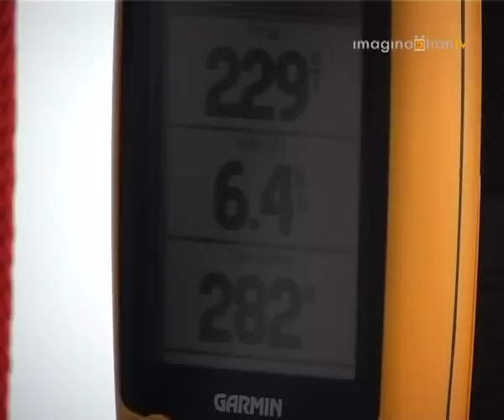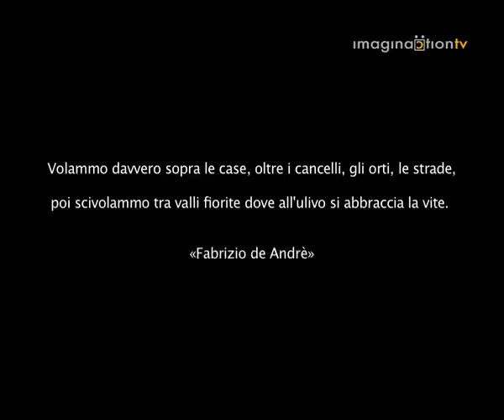Ferrara Balloons Festival 2011 - On Board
Un viaggio in mongolfiera, sopra Ferrara.